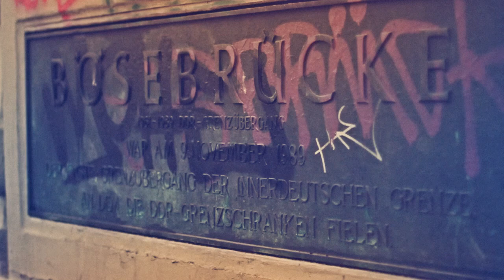KeZ - Berlin (prod.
"Berlin" is an hommage to the city where I found home the first time in my life moving from my parents place and trying to find myself. On purpose we refused to display very common places in Berlin but to show corners and streets where I used to live for more than 2 years - enjoy!

Thanks especially to @KbeeOriginal, a gifted producer from London UK for supplying this beat. Also to Jean Oort for assisting with the camera and Joffrey Dauphin for adding an amazing bassline.

Location: Berlin
Camera + Editing: Jean Oort, Konstantin Brezger + Jonas Schneider
Music Production: @KbeeOriginal, The Titans

Thanks to everybody getting involved and making this possible - I can't wait to share my work!